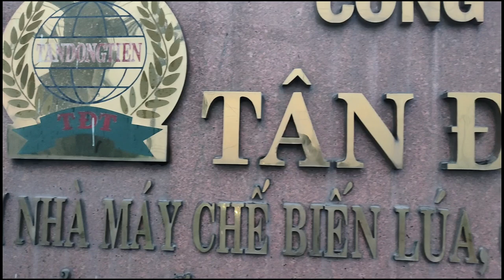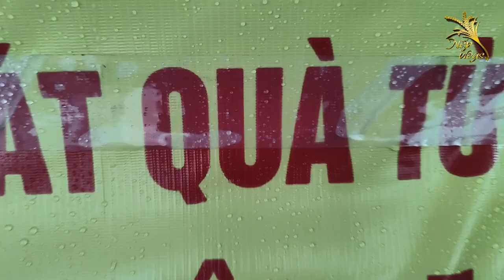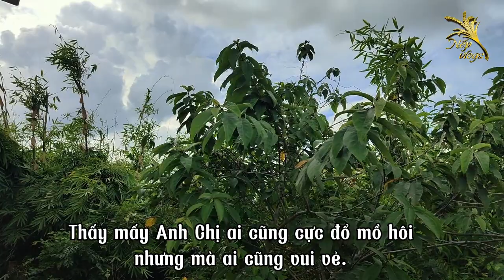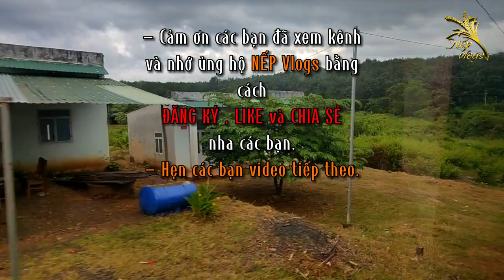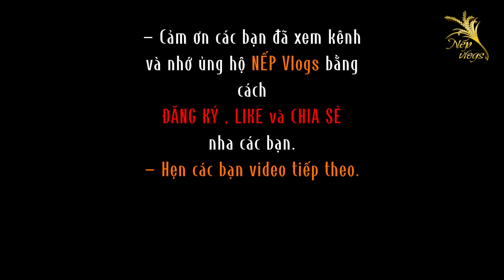Trao Tặng 300 Phần Quà Cho Bà Con Đăk Ơ - Bù Gia Mập - Bình Phước | Nếp Vlogs # 04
Chân thành cảm ơn! những tấm lòng vàng đã trao 300 phần quà đến
Bà Con xã Đăk Ơ - huyện Bù Gia Mập - tỉnh Bình Phước.